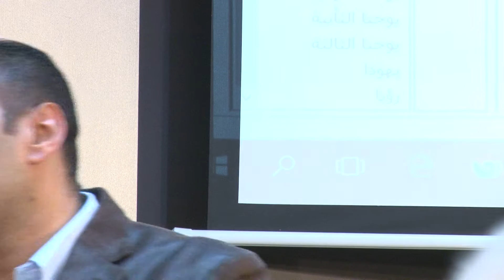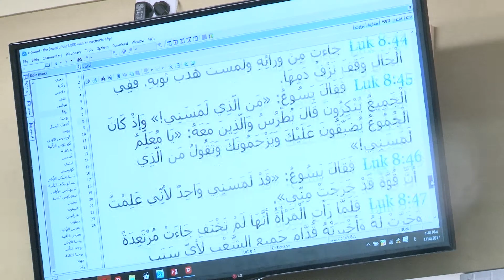اليوم الروحى 23 جمعية خلاص النفوس سيدني مع القس بيتر مجدي والمرنمين نجيب لبيب وصمؤيل فاروق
القس بيتر مجدي والمرنم نجيب لبيب والمرنم صمؤيل فاروق